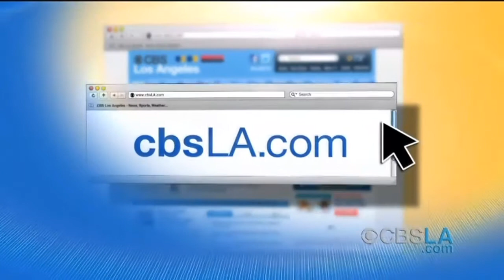CBSLA.com Late-Afternoon Newsbrief (Aug. 27)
Get the latest news and weather updates in less than two minutes with the CBSLA Newsbrief. Suzie Suh, Josh Rubenstein and Kristine Leahy report.